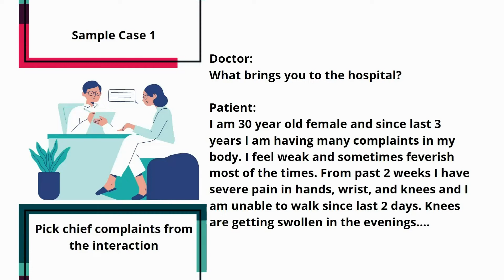Clinics Weekend: Chief Complaints Introduction